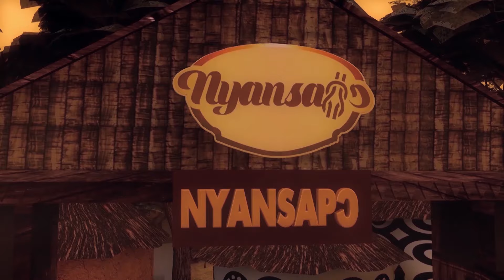LAST DAY OF NANA AKOSUA AKYAMAA III BURIAL, JUABEN QUEEN MOTHER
CHIEF MOURNERS: ASANTEHENE, DAASEBRE OTUO SIRIBOE, DAASEBRE KWAKU BOATENG AND NANA OSEI KWADO ABABIO